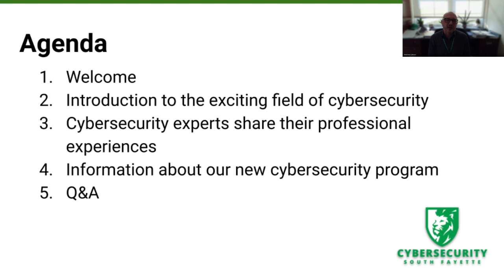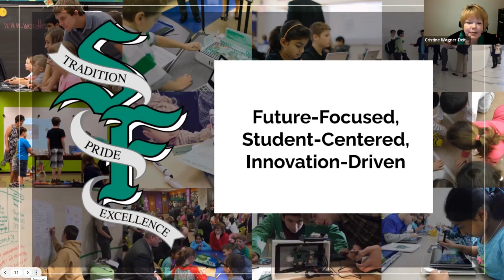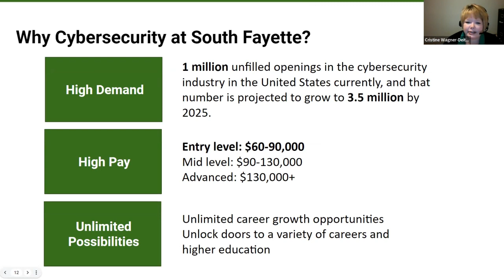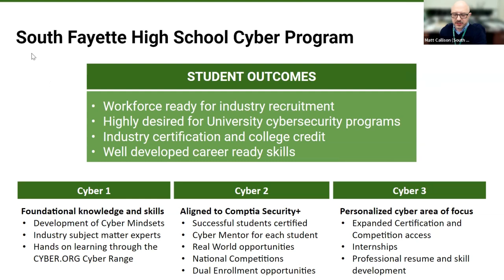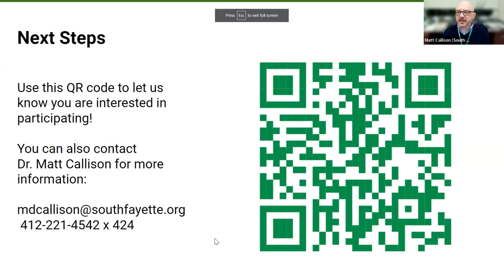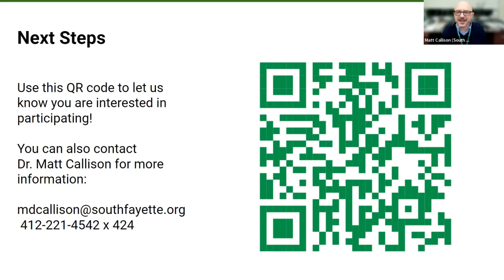Cybersecurity Virtual Information Night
Learn more about the immersive cybersecurity program coming to South Fayette High School beginning in fall 2023.